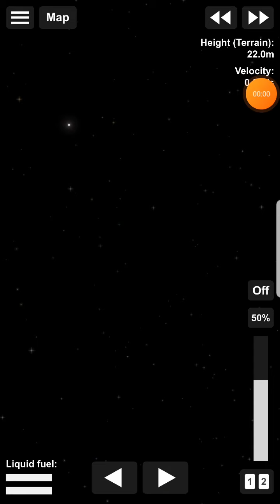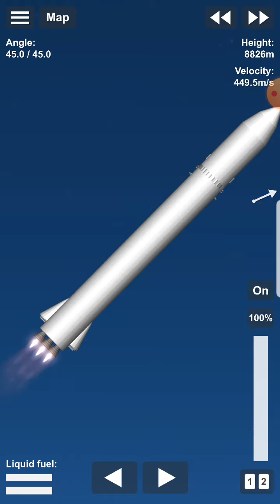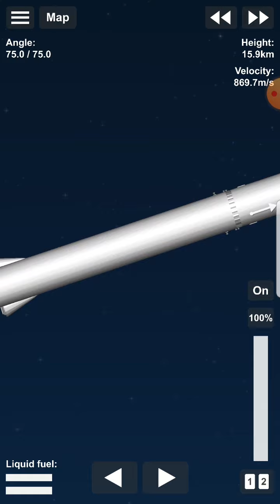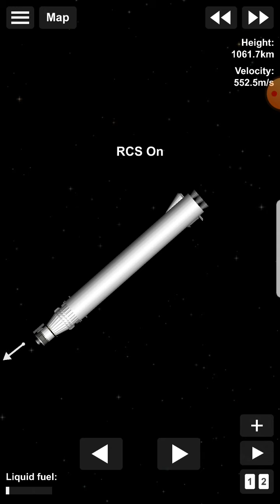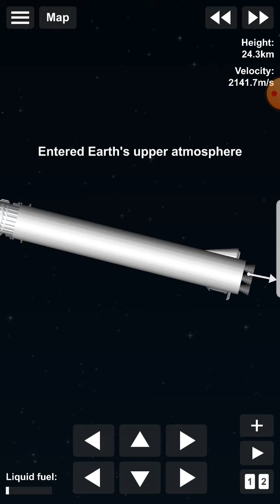ssto launch! an sfs production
my first SPACEFLIGHT SIMULATOR vid!